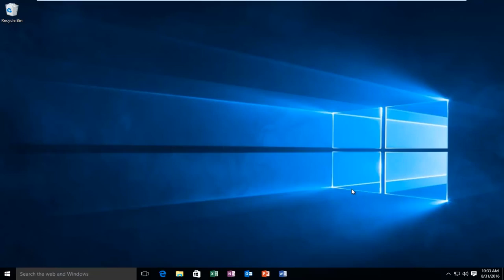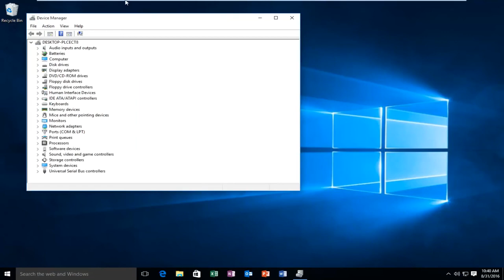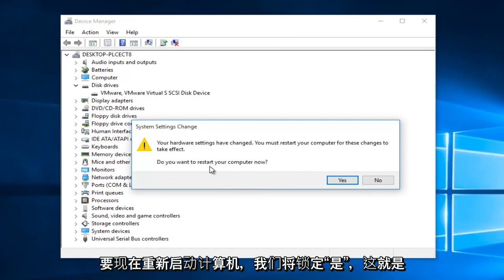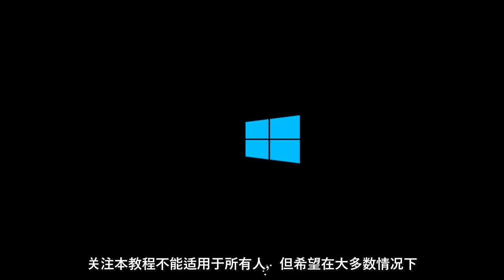Windows 7/8/10：如何修复DRIVER_IRQL_NOT_LESS_OR_EQUAL | 探索了3种快速解决方案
本教程将介绍Windows蓝屏错误，即IRQL_NOT_LESS_OR_EQUAL。 您必须具有管理员权限才能正确遵循本教程。 此错误通常在安装有故障的设备驱动程序，系统服务或BIOS之后发生。 此Stop消息表示内核模式进程或驱动程序试图访问其没有访问权限的内存地址。

本教程适用于运行Windows 10，Windows 8 / 8.1，Windows 7操作系统的计算机，笔记本电脑，台式机和平板电脑。 适用于所有主要的计算机制造商（戴尔，惠普，宏cer，华硕，东芝，联想，三星）。